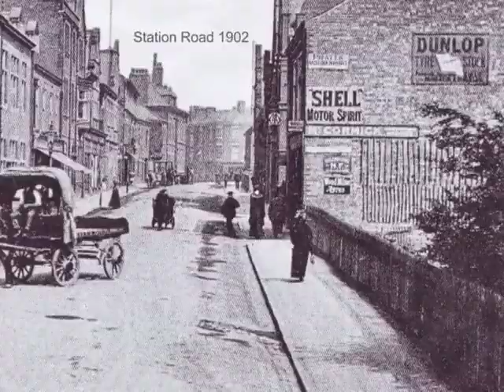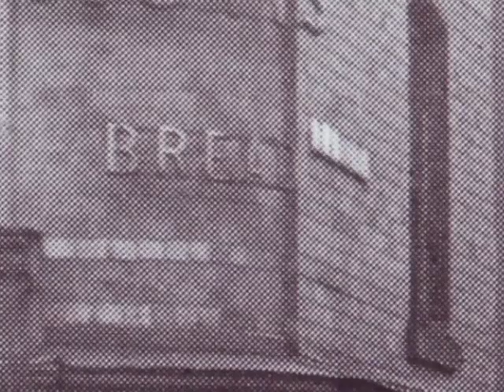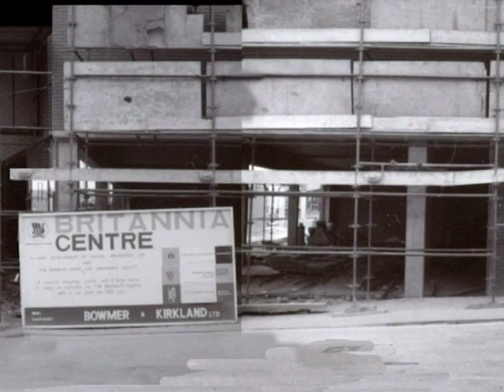FORGOTTEN IMAGES OF HINCKLEY. A film by Michael Skywood Clifford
A film made my Michael Skywood Clifford

This video has had over 12,000 views since it was posted in 2009.

I had taken the panorama of Castle street around 1978 one Sunday. I had just brought a Zenith B 35 mil camera and was getting used to it. Decades later, I was looking through old negatives/ contact sheets, I thought these images would be interesting to join together although at the time I really didn't know how I would do it. I was used to Photoshop, but not for something like that.

So that is how the idea for the film came about. The film was created on an early version of Photoshop and Adobe Premiere.

My understanding of video was elementary and most video cameras were analogue and  scanners were somewhat crude. Some od the pictures were from library books or library archives, some from sketches or from old magazines. Many photos were from my own personal collection and a couple by the late Hinckley photographer Bill Wagg. All of the photos were scanned into a Dell computer with 245MB of RAM (!) to create this film. How did the technology ever manage!?  The film lasts just over twelve minutes. This was made when websites like HDP&P was still quite young. The music is simply sublime.

I'm really glad that so many people have enjoyed it. Wonderful.

MSC